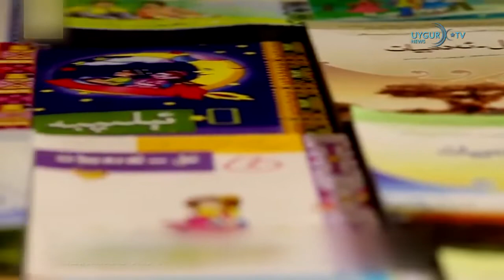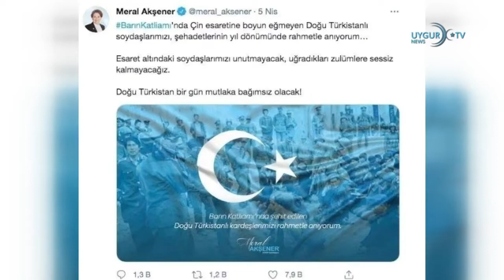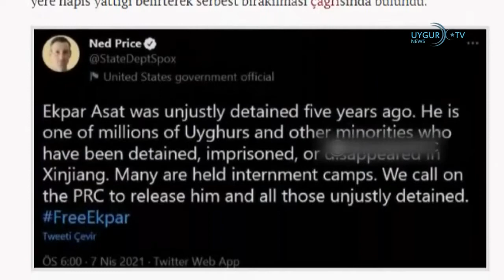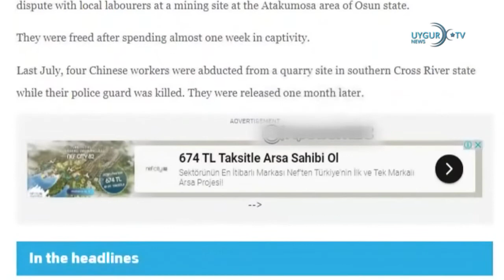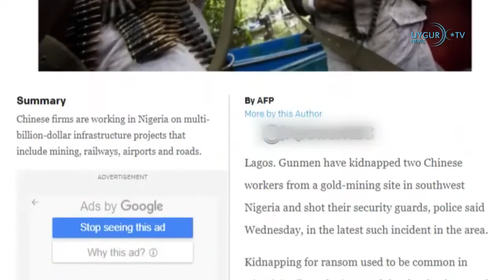08 04 2021 因“分裂国家”罪两名维吾尔前高官被判死缓